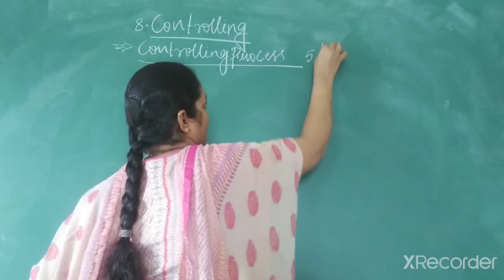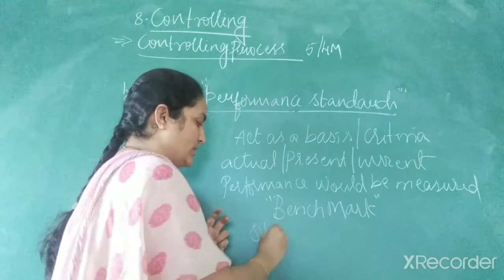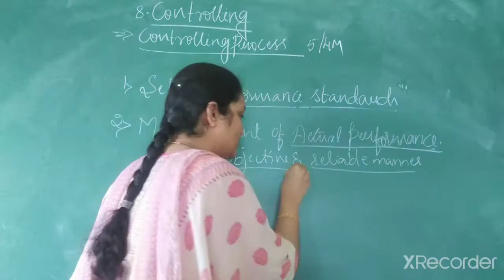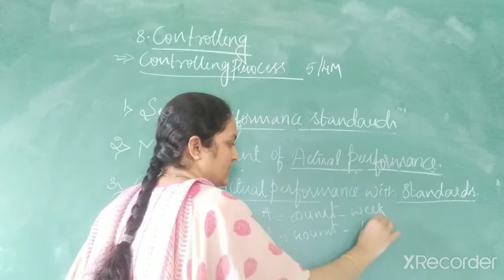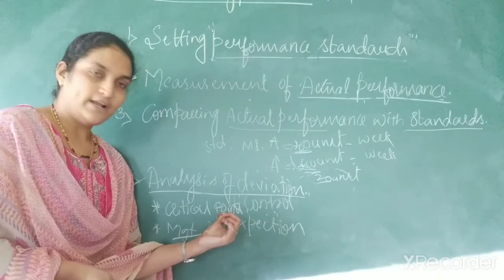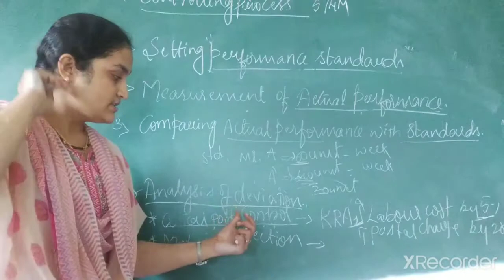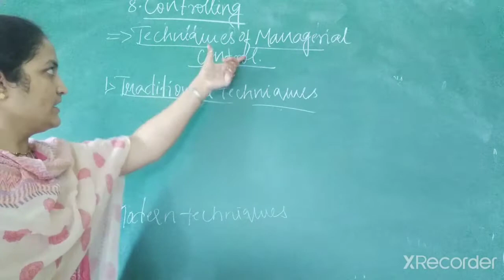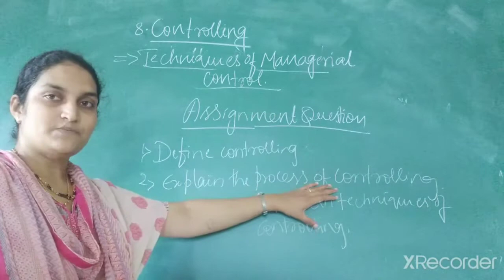Chapter 8 Controlling 1.3 by Najmus sahar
Controlling process... 2nd puc